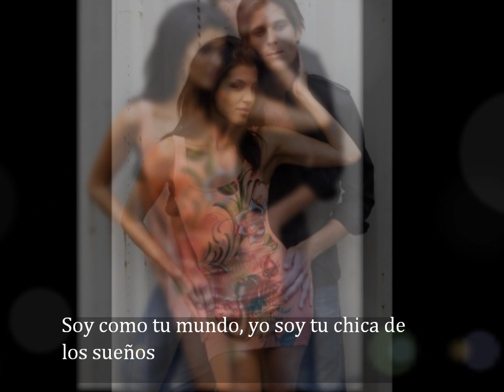dream girl basshunter subtitulado al español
:DD por mary tere basshunter-dream girl